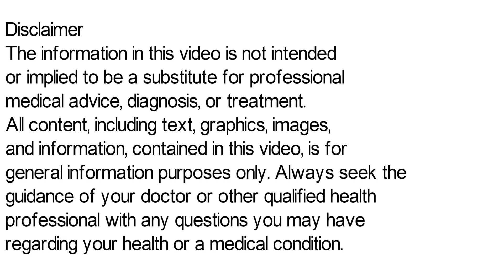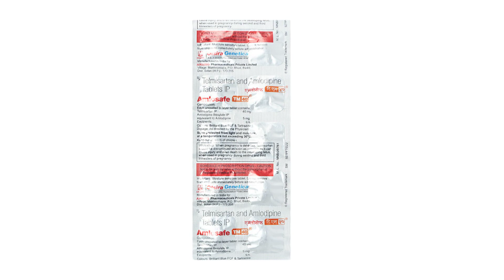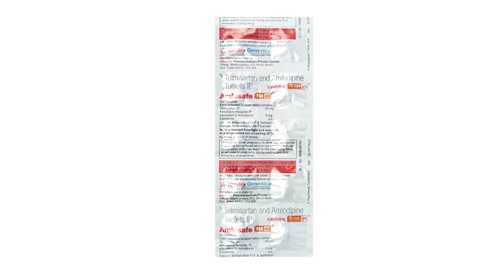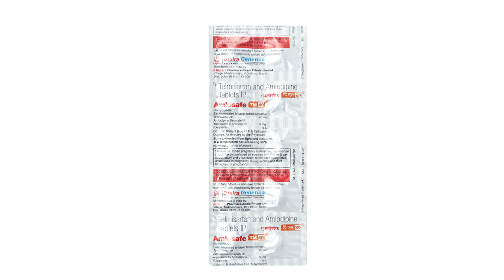Amlosafe TM 40 Tablet Uses & Side Effects in Hindi | Amlosafe TM 40 Tablet Ke Fayde Aur Nuksan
amlosafe tm 40 tablet uses & side effects in hindi | amlosafe tm 40 tablet ke fayde aur nuksan | how to use amlosafe tm 40 tablet. in this video, we will discuss what are the uses and benefits of amlosafe tm 40 tablet. How to use amlosafe tm 40 tablet. We will also discuss what are the side effects of amlosafe tm 40 tablet. Watch the complete video for detailed review of amlosafe tm 40 tablet in hindi.